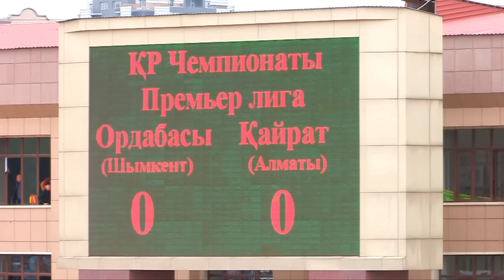«Ордабасы» обыграл "Кайрат" со счетом 1:0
«Кайрат» показал одну из самых худших игр в сезоне. «Ордабасы», превзойдя соперника по количеству ударов в створ ворот, вырвал победу усилиями Касалицы.